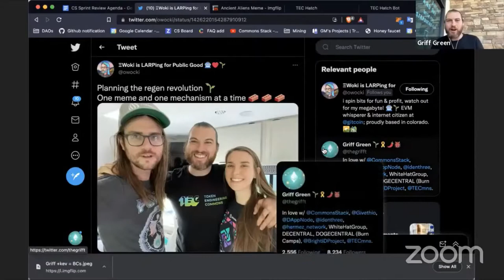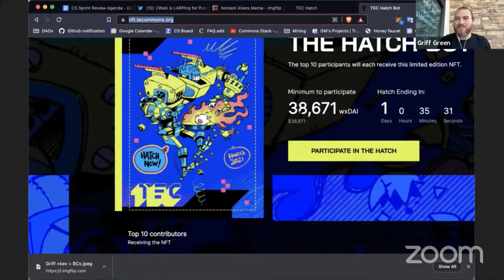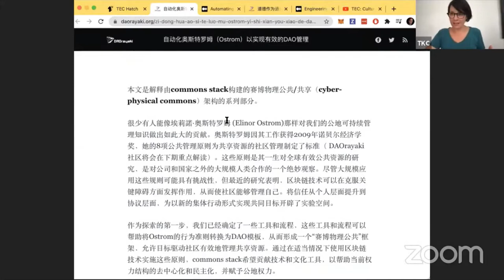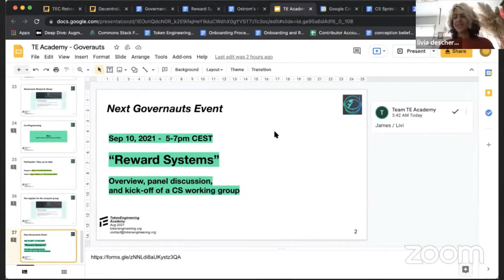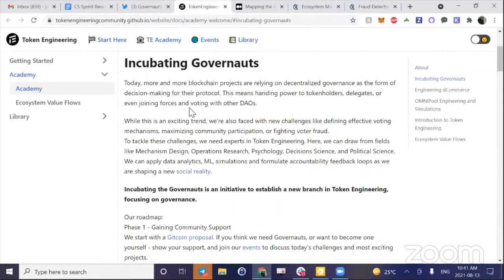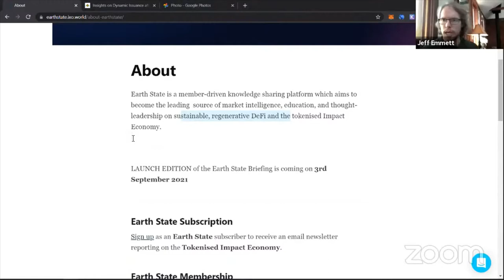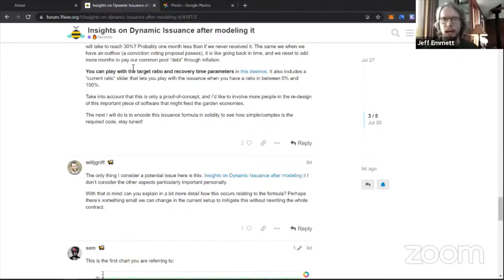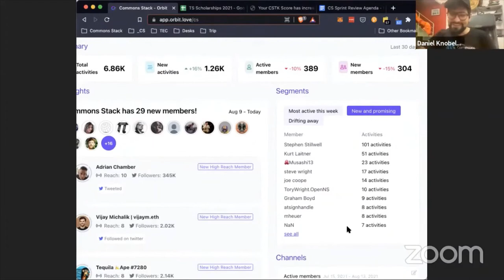Commons Stack Review: Sprint 21 🤝🏞️ Collective Farming 🏞️🤝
Collective effort yields massive results. That’s what exactly happened in the Commons Stack ecosystem this sprint! We have a lot of amazing news to share with you!

Thanks to the collective action of our Trusted Seed members, the Hatchers, and all contributors, the TEC Hatch successfully reached and surpassed its minimum goal of 800K! This means the TEC will officially launch and will be able to start funding projects that will advance the token engineering field. Following this remarkable success, the TEC is laying the foundation of its “Collaborative Economics”. All Hatchers can participate in building its economy from bottom up - the first DAO that will have ever had its economy designed by the very community that intends to use it.

The Commons Stack has joined forces with the Governauts to kick-off the “Rewards System Working Group”. This working group will look deeper into the data of our Praise System and to improve its processes to be interoperable with other systems such as SourceCred, Coordinape, etc. The kick-off is on September 10, 5pm CEST. 🌈

Another exciting news to share is our upcoming partnership with ixo to launch Earth State! This is a great opportunity to partner with all the regenerative projects so we can share tools that will help in leading sustainable DeFi and the tokenized Impact Economy. 🌎

We are also grateful for our new Junior Gardeners who joined us this sprint! They have been a huge help in tending to the Trusted Seed applications to get more people in the TEC Hatch. Welcome to the Commons Stack, Maria and Yineisy! 👩‍🌾👩‍🌾

Craving more exciting updates? Go ahead and watch the video!

Timecodes:
00:00 - Intro
00:38 - Griff in Denver
00:57 - ~1.25 Million in the Hatch!
1:21 - Hatch Bot NFT
2:47 - Thoughts about the Hatch
4:41 - Translations of Commons Stack and TEC articles
5:40 - DAOist talks up on Youtube (Livia & Tamara’s Cultural Practices in Self Governing Communities)
6:30 - Reward Systems Working Group
8:16 - Onboarding contributors to the Case Studies
9:41 - Hatch communications
10:25 - Discord improvements - additional bots coming soon!
10:45 - Guest blog has taken shape! Want to write something and publish with us?
11:12 - Bringing the Junior Gardeners into the Comms loop - welcome Maria and Yineisy!
11:27 - Updated mission statement and comms - if there is a phrase or concept that really rings true about the Commons Stack to you, drop us a line and we can try to integrate it!
12:56 - Grant submission to One Project
13:30 - Governauts & Governance Research
          🗺️ CAG Map by Burrata
          🗺️Mapping Templates: Gitcoin ecosytem / working group level
16:04 - Partnerships - Regen still working
16:38 - Upcoming Trusted Seed crossover opportunity with ixo launch of Earth State (praise Shaun Conway, Jess, Dan, Kris)
17:49 - Sorted out ZKStuck funds for more Luna Swarm modeling funding! 😎 (praise Sem & Luke Duncan for practicing CAG in real life, excited to model further)
18:47 - Researching & working on a cadCAD model (praise Zargham, Shawn YGG)
19:21 - Meetup with Paul Stamets for the Crypto Commons to Save the Bees
20:44 - Trusted Seed Stats 🌱
           ⚡ 273 total active members!
           ⚡ 99 total applications since the Hatch opened. (excluding dupes, etc.) 70 Successful
           ⚡ 59 Activated since the Hatch opened
           ⚡ 159 TS have contributed to the Hatch
21:33 - Gardening 🧑‍🌾
           👉 Trusted Seed Gardeners rocking it! (praise Yine/Mafer)
           👉 57 scholarships to today (excluding the core team)
           👉 We quantified praise and minted CSTK! (notification sent on August 11th)
           👉 Revisiting Orbit
24:15 - Giveth House 🏡
25:01 - Our Linkedin Page has been lit throughout this sprint
           🔼 80 Unique Visitors that is a 14% increase
           🔼 24 New Followers, that is a 200% increase
           🔼 1.9k Post impressions that is a 168% increase
26:28 - Praise!